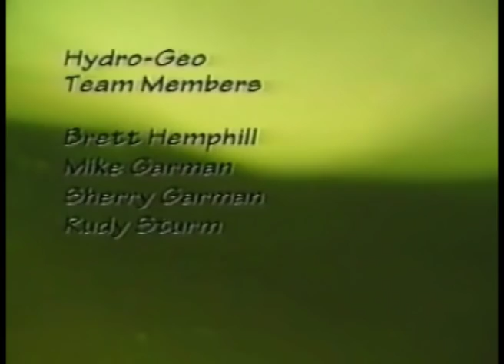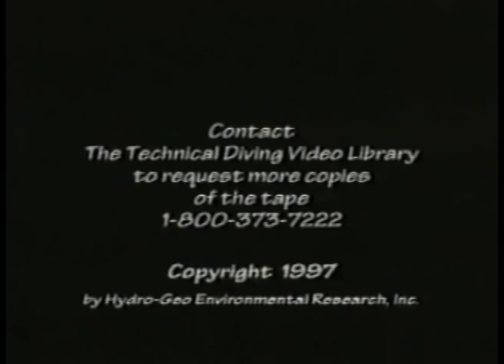Crystal Beach Spring Exploration 1996, p. 2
This video was produced by Hydo Geo Exploration Project in Crystal Beach Spring in Crystal Beach, Florida in a year 1996.